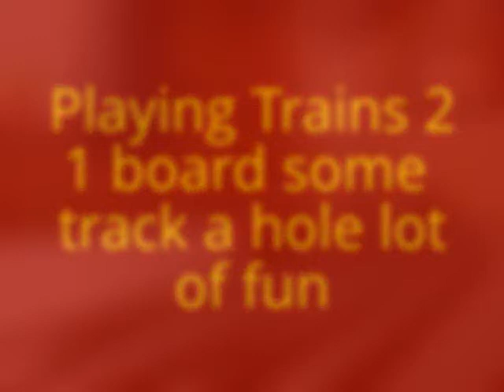Playing Trains 2 , 1 board some track a hole lot of fun